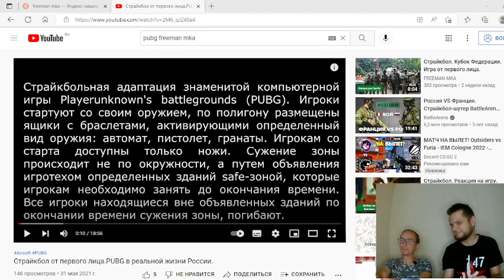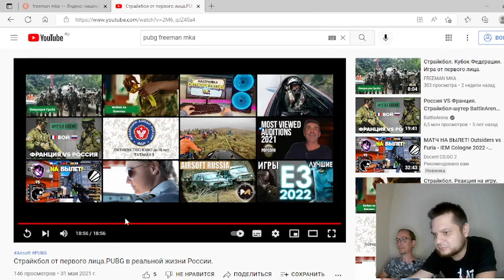Реакция на игру. PUBG в России.Страйкбол.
В этом видео мы решили сделать реакт на страрую и пока не очень забытую игру PUBG

Проект можно поддержать материально:

или
карта TINKOFF
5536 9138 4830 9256